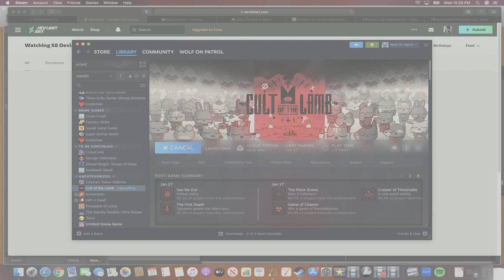CULT OF THE LAMB [Episode 1: FLASH WARNING]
We return to a game I previously took for granted!